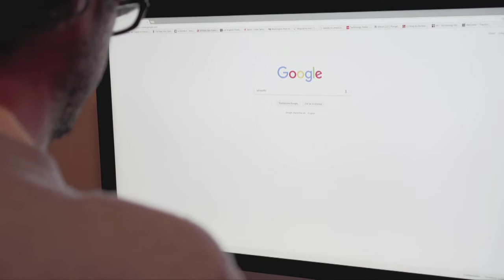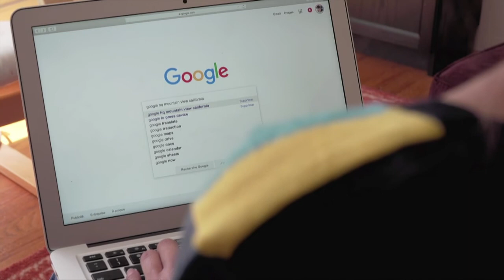Nova ação contra o Google por proteção de dados | AFP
Uma associação francesa de consumidores anunciou nesta quarta-feira que iniciou uma ação coletiva contra o Google em Paris por violar o Regulamento Geral de Proteção de Dados (RGD), que regulamenta o uso de informações pessoais e privadas.